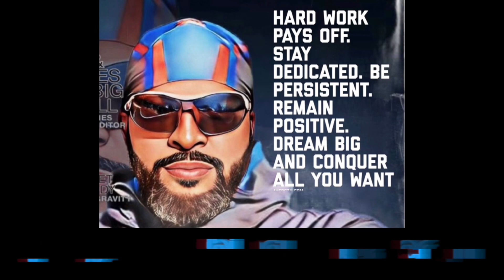Teamwork Was Key For This Beautiful Transformation!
Teamwork Was Key For This Beautiful Transformation!@powerwashingproga